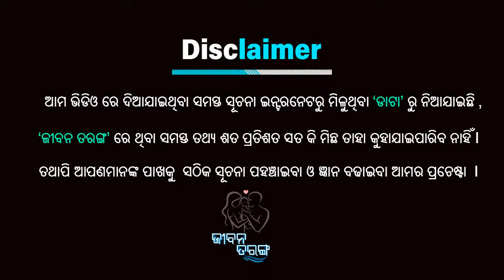ଅପରାଜିତା ଫୁଲରେ କଣ ରହିଛି ଆୟୁରବେଦିକ୍ ଗୁଣ ଏବଂ ଏହାର ଉପଚାର! Benefits Of Aprajita || Healthy Tips